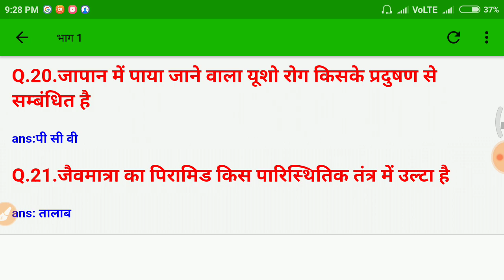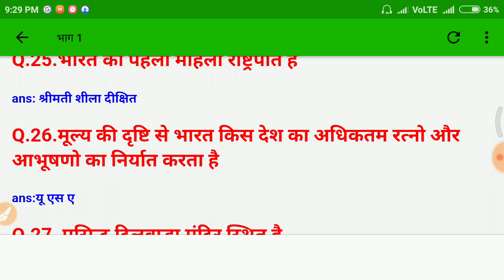Important all India Exam GK Quiz 26 Questions and Answers General ** PART-28 * in Hindi